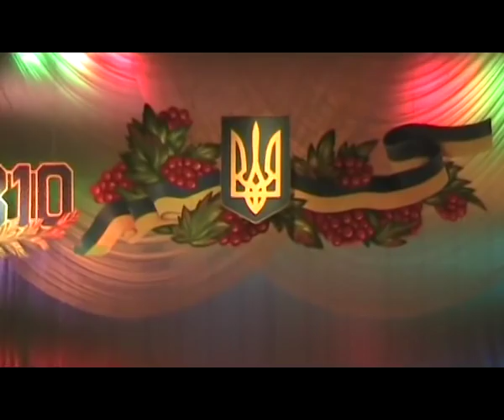Боже великий, єдиний Волинський народний хор Українська народна пісня Ukrainian folk song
Боже великий, єдиний
Олександр Стадник